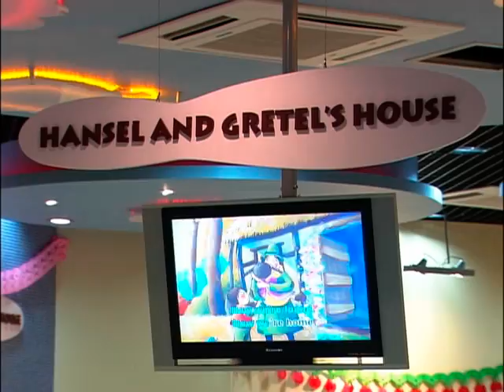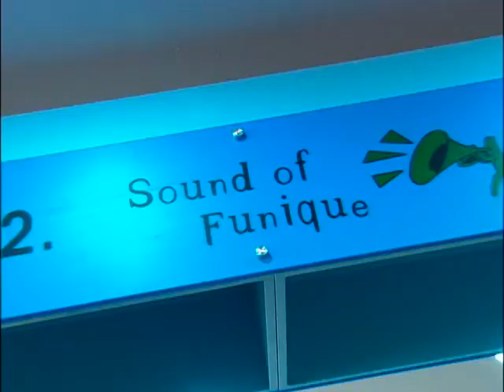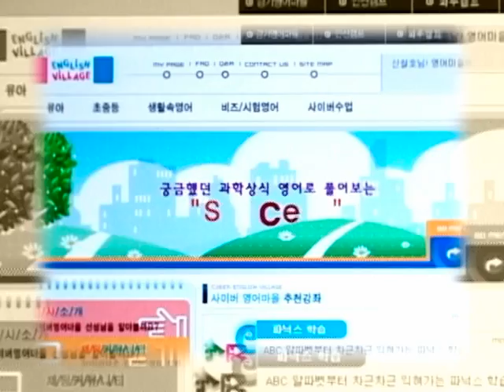GEV Video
Gyeonggi English Village